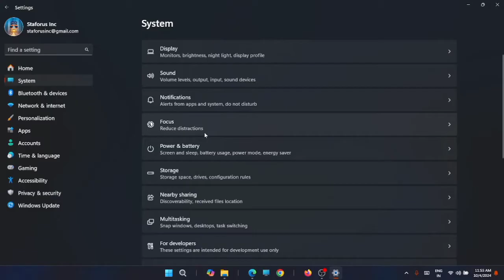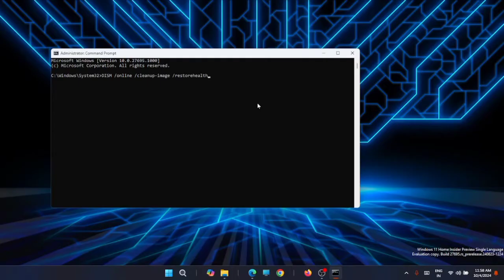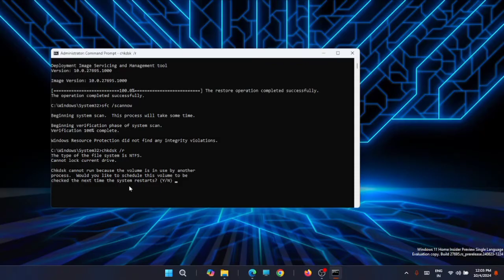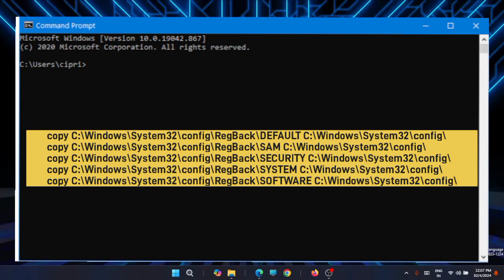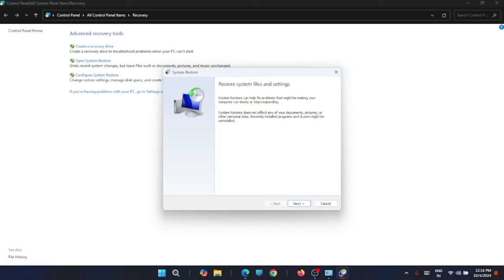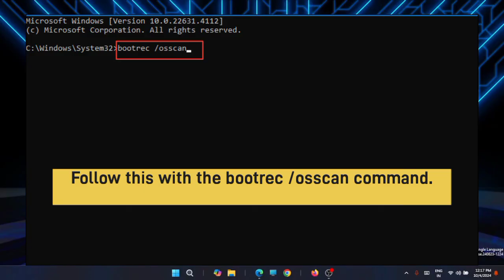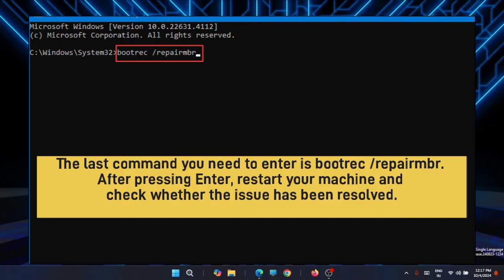How to fix BAD_SYSTEM_CONFIG_INFO error in Windows 11 | Fix BSOD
The BAD_SYSTEM_CONFIG_INFO error in Windows 11 can result in a blue screen of death and cause your computer to crash. It usually occurs due to damaged BCD data or corrupt Registry files, but can also happen due to faulty drivers and damaged system files. Fortunately, it is quite easy to fix these issues and in this video, there are various solutions that you can try out for this purpose.

If you find this video helpful, Please

☑ Watched the video!
☐ Liked?